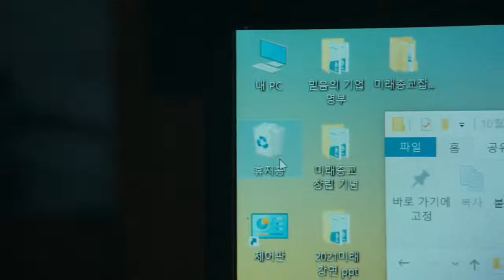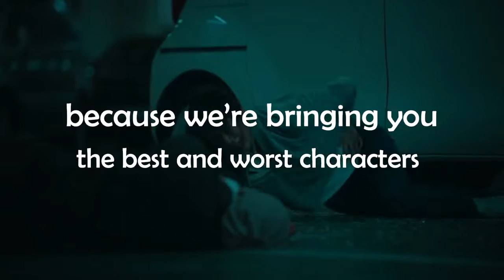Hellbound BEST And WORST Characters REVEALED!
Welcome back to Drama Spotlight. Today on this channel, we are going to feature the Best and worst characters from Hellbound ranked! Hellbound is a crime, drama, fantasy series from Netflix. Starring Yoo Ah-in, Kim Hyun-joo, and Jeong Min Park.

Expectations are high with Netflix new chilling tv series Hellbound. Understandably so, as this series is also being directed by the man behind the movies Train to Busan, and Alive. After the major success of Squid Game, many will be all eyes on another South Korean thriller, Hellbound. In today’s video, we are going to check out the Best and Worst characters from Hellbound ranked!